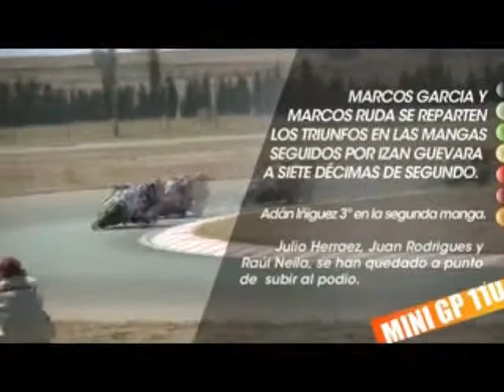Mini GP 110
Cost effective racing for 8 to 11 year olds